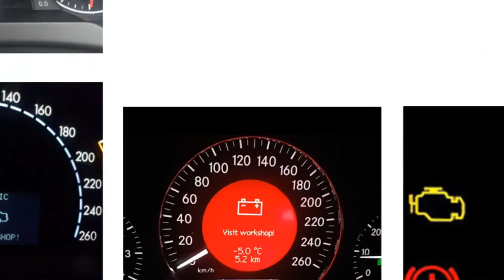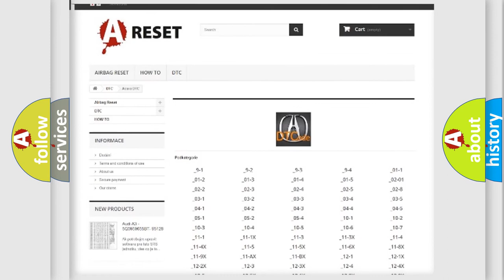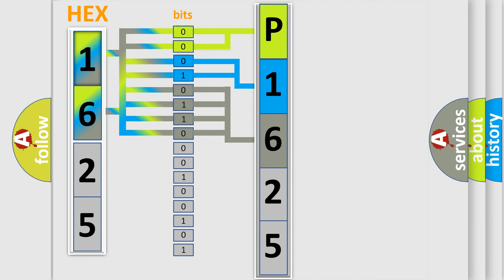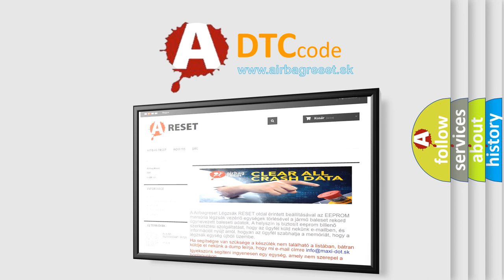DTC Acura P1625 Short Explanation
Make:
Acura
Code:
P1625
Definition:
PCM Unexpected Reset
Description:
Key on, and the PCM detected a Clock or Computer Operating Properly (COP) reset or illegal software code interrupt occurred. Note: For additional help with this code, view the Failure Records.
Cause:
Perform a PCM Reset and retrieve the trouble codes